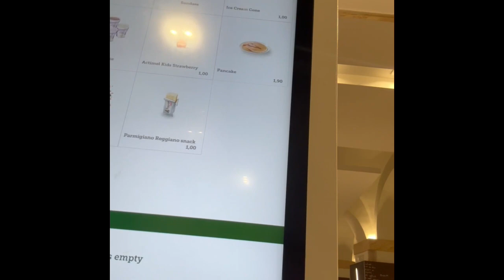I tried the grimace shake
This is 1 of the wildest things of all time 3%of YouTubers do this